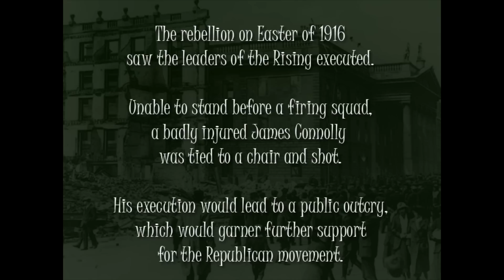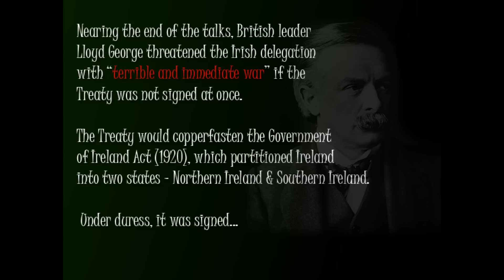Partition of Ireland / Críochdheighilt na hÉireann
A short video I made about the events surrounding the partition of Ireland. / Seo fís beag a rinne mé faoin Chríochdheighilt na hÉireann agus na himeachtaí a bhí ann.